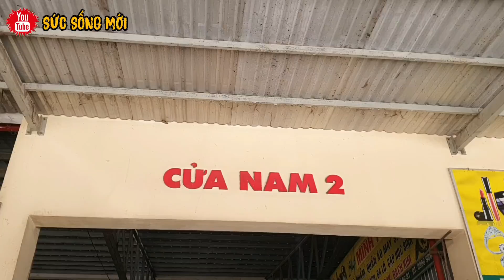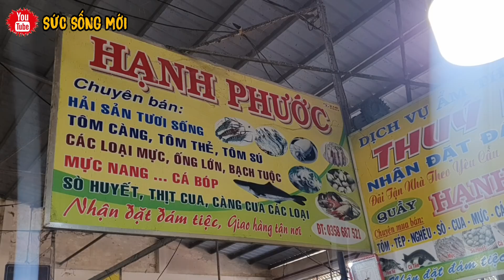Khám Phá Chợ Ba Vác Bến Tre || Hùng Lý Ghẹo Các Tiểu Thương Ở chợ Cười Bể Bụng || sức sống mới